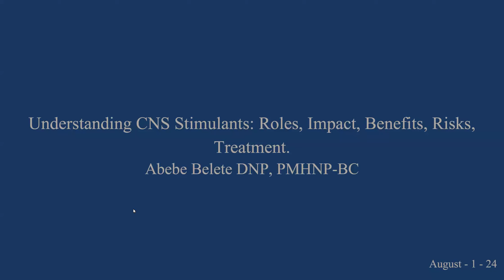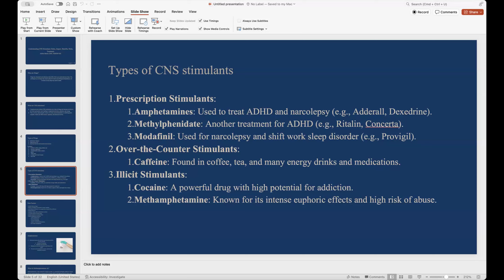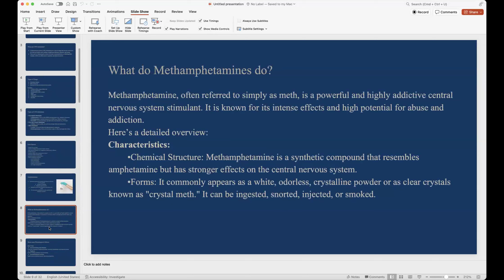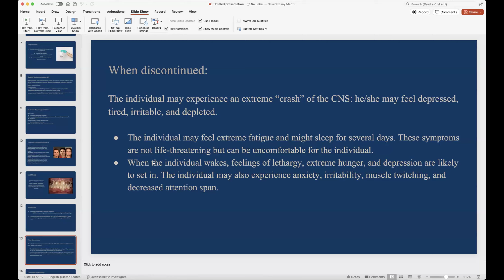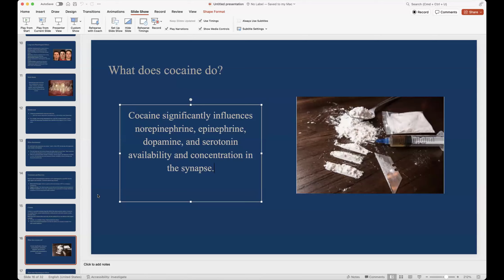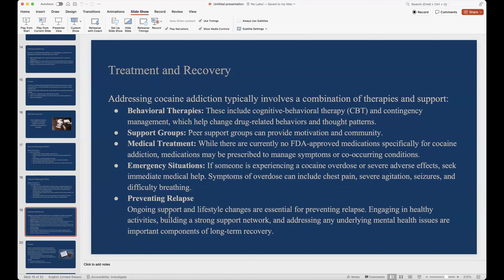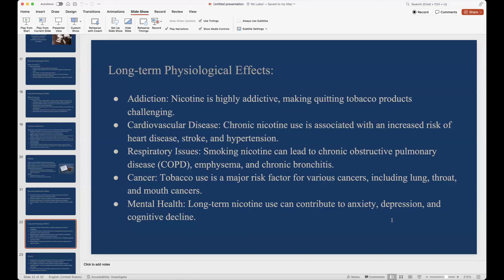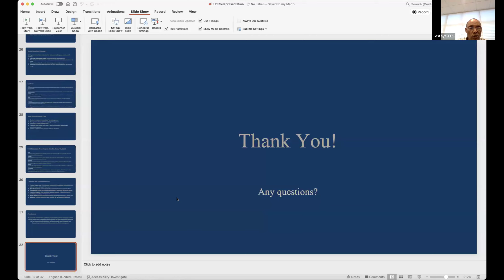የማዕከላዊ ነርቭ ሥርዓት አነቃቂዎችን መረዳት (Understanding Central Nervous System Stimulants)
የማዕከላዊ ነርቭ ሥርዓት (CNS) አነቃቂዎችን መረዳት፡ ሚናዎች፣ ተፅዕኖዎች፣ ጥቅሞች፣ ስጋት እና ህክምና (Understanding Central Nervous System (CNS) Stimulants: Roles, Impact, Benefits, Risk and Treatment)